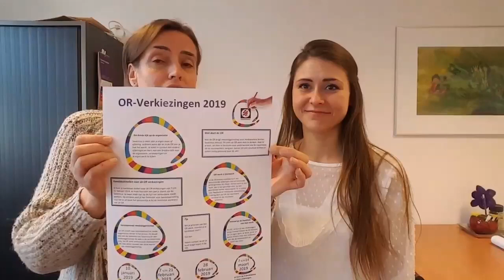Severinus vlog #3 OR verkiezingen